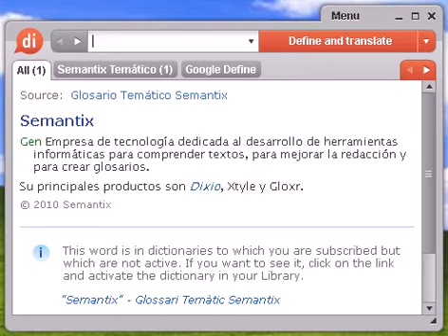Definición de nación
nación, diccionario, define, definir, significado, español, castellano, Dixio, naciones